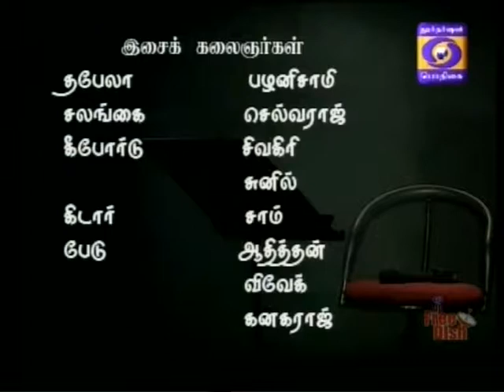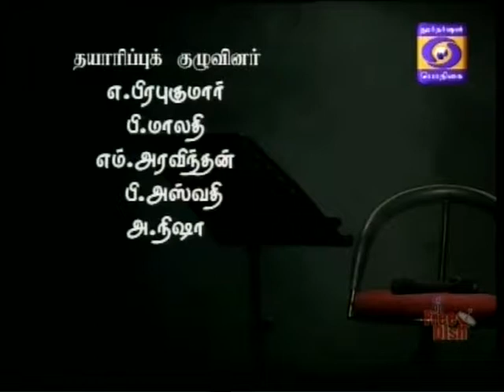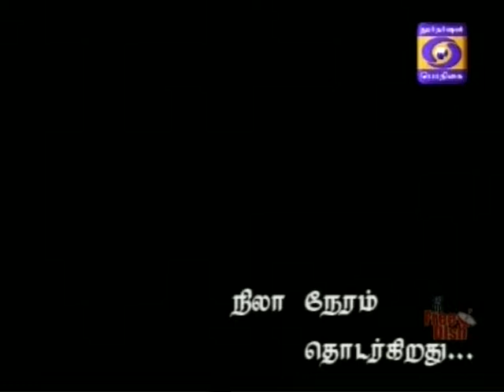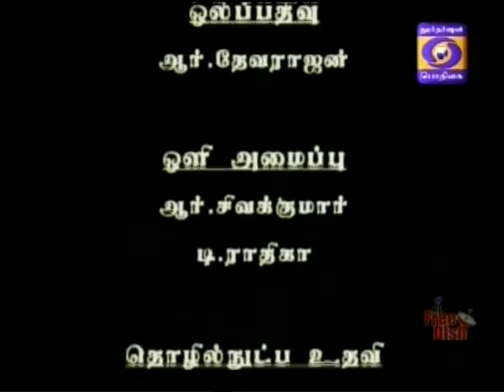DDK CBE Nilaa Neram 11 04 2015